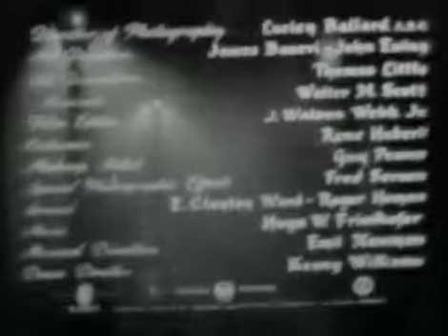The Lodger 1944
YOU CAN BUY THE FULL MOVIE AT oldtimerareandclassicmovies.co.uk

In late Victorian London, Jack the Ripper has been killing and maiming actresses in the night. The Burtons are forced to take in a lodger due to financial hardship. He seems like a nice young man, but Mrs. Burton suspects him of being the ripper because of some mysterious and suspicious habits, and fears for her beautiful actress niece who lives with them.
Stars:  Laird Cregar, Merle Oberon, George Sanders